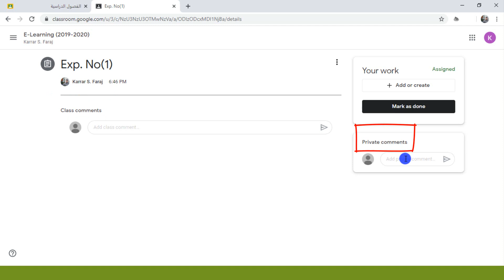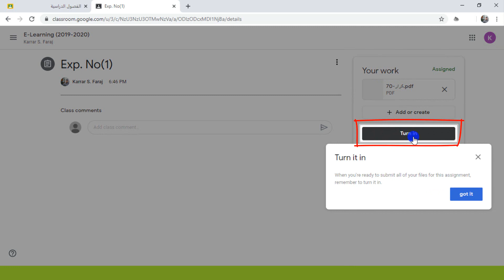كيفية أرسال الواجب .E-Learning || Google Classroom / New Assignment#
E-Learning || Google Classroom / New Assignment.
كيفية أرسال الواجب عن طريق كوكل كلاس روم.